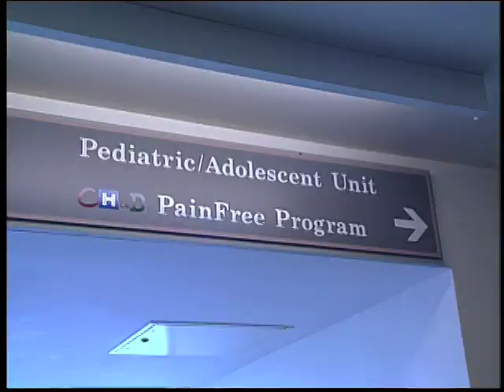The PainFree Program at CHaD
At CHaD, we understand that medical procedures can be scary and stressful for children. We take extra care to learn each child's needs and worries, and customize care accordingly.

For more information about the PainFree program at CHaD, please